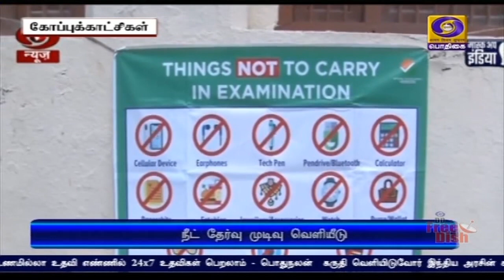நீட் தேர்வு முடிவு வெளியீடு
மருத்துவப் படிப்புகளுக்கான நீட் தேர்வு முடிவு வெளியீடு - தமிழகத்தில் ஏழரை சதவீத இடஒதுக்கீடு சட்டத்திற்கு ஒப்புதல் கிடைக்கும் வரை மாணவர் சேர்க்கை கலந்தாய்வு நடைபெறாது என மாநில அரசு அறிவிப்பு.